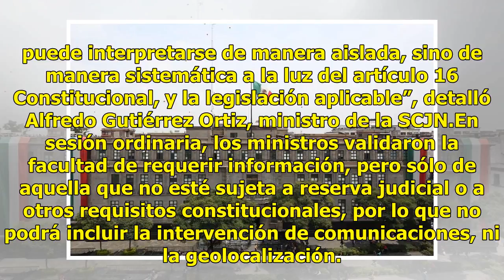MP podrá solicitar información de celulares en investigación por trata: SCJN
El Ministerio Público sí puede solicitar información a las empresas telefónicas y de comunicación, cuando se investigue un delito en materia de trata de personas, determinó el Pleno de la Suprema Corte de Justicia de la Nación (SCJN).En el proyecto se propone reconocer la validez del precepto, al es...